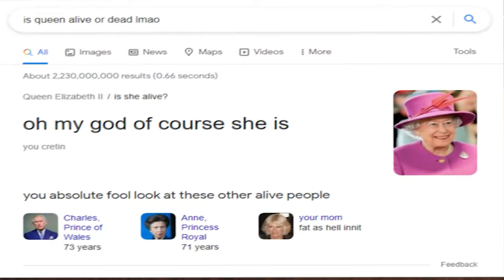They Turned CARS 2 Into A Wii Game Too??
Well this will be interesting. Cars 2 is not a good movie. One of the worst, from one of the best - Pixar. So perhaps adapting over to the Nintendo Wii is an upgrade? Either way, let's ironically dive into whatever came out when Pixar turned Cars 2 into a racing game. Perhaps it will blow us out of the water. Or maybe, just like it's film variant, it's best left being forgotten. Oh. Apparently it doesn't even have plot. But it also has cutscenes wuhh??